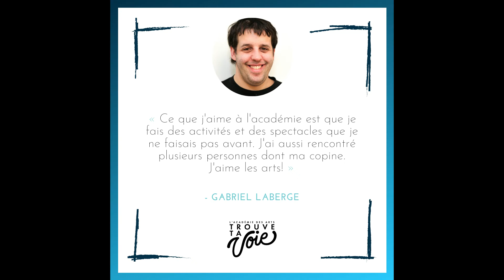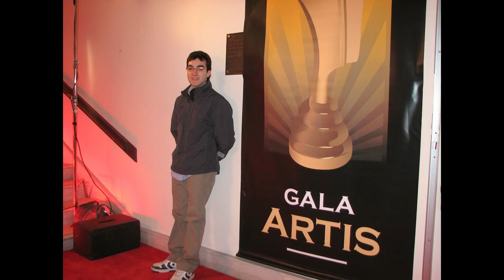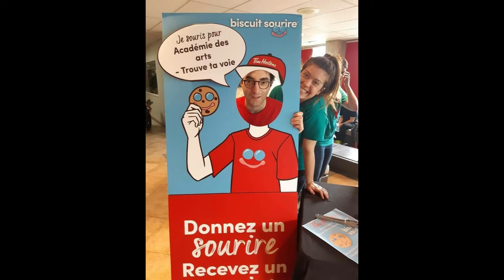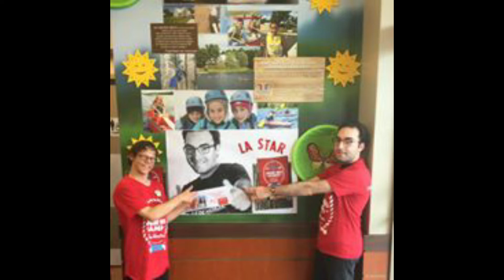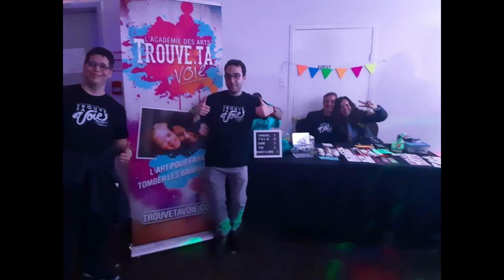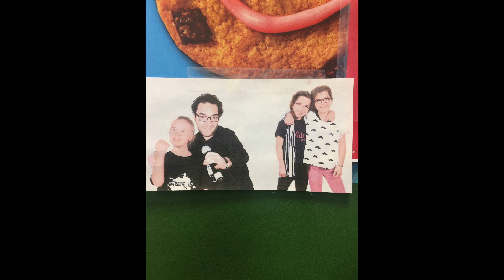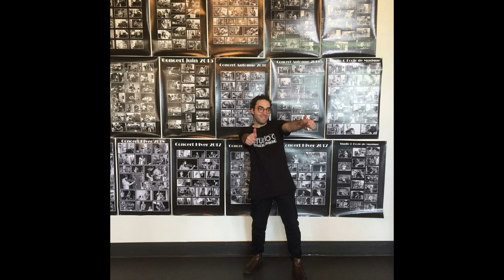Gab Trucker Montage Photo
Hello Everybody here is my new montage photo